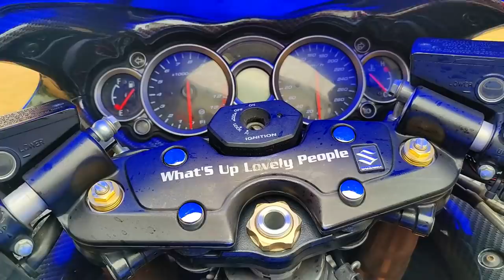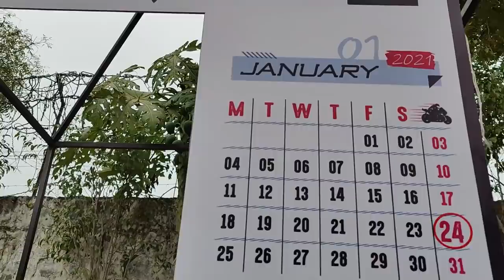H2 vs Lamborghini JS Films Calendar Launch Full Event Vlog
hi guys, here's the vlog u guys have been waiting for, Top Spec Custom Mod Lamborghini Huracan meets Kawasaki H2 with SC project. Video features me and Nishant Saboo starting from our hotel, heading to starting point, riding with H2, Hayabusa, R1, ZX10R and other superbikes, arriving at the Launch Venue and then all the Highlights from JS Films Calendar Launch event.